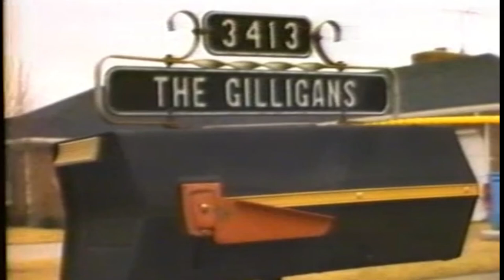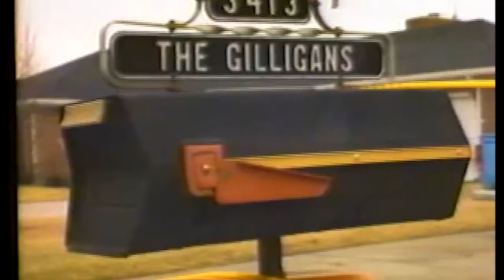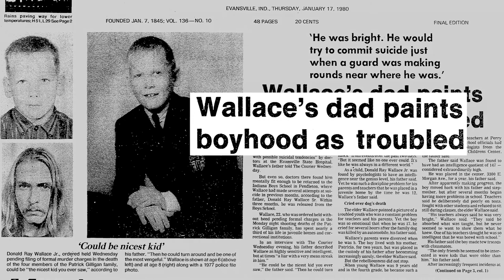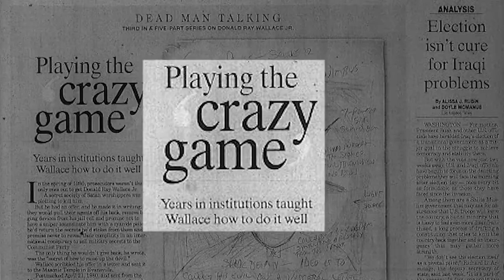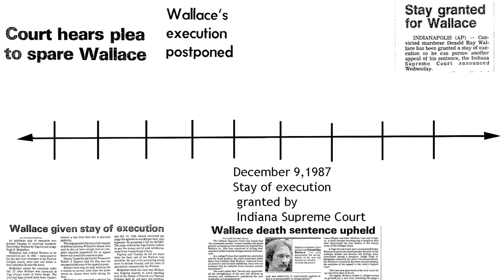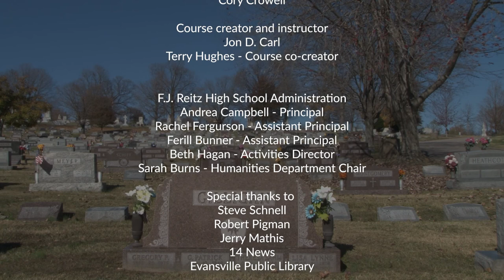A Family's Worst Nightmare - The Gilligan Family Murder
This documentary was produced by the Feel the History Program at F.J. Reitz High School in Evansville, Indiana about the murder of the Patrick Gillian family by Donald Ray Wallace in Evansville Indiana.  The Feel the History program is a class in which students create history documentaries. @FeeltheHistory